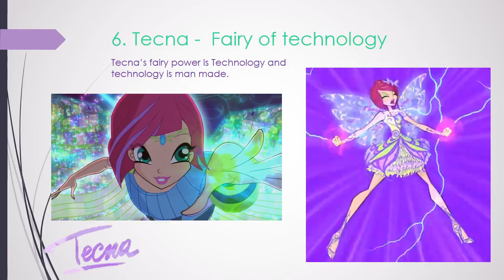Winx Club Strongest to Weakest fairy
This is the order of the Winx from the Strongest to the weakest fairy in my opinion. Please don't criticise what I think, because I understand that everyone has different opinions.